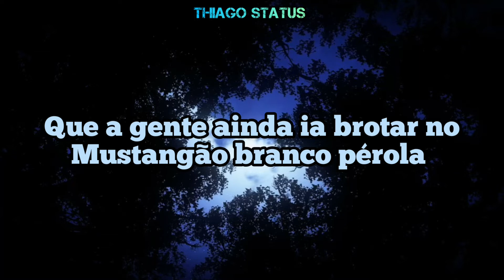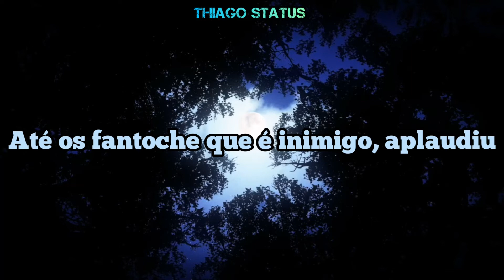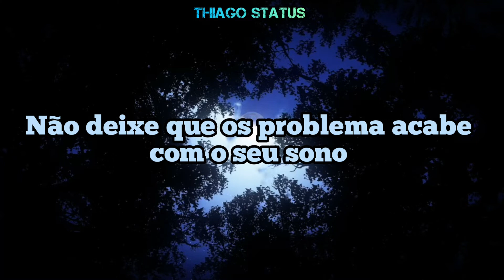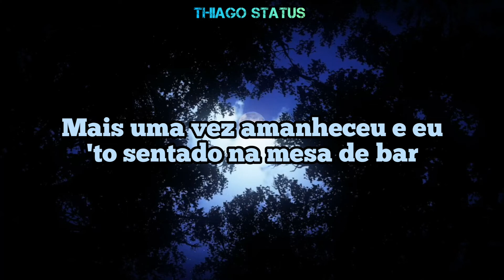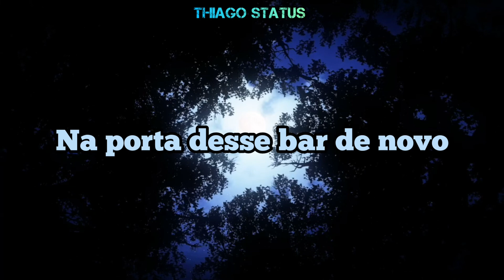Insônia 2 - Tribo da Periferia, Hungria Hip-hop & MC Ryan SP | Rap Motivacional (Legendado)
⚠️Caro artista:
Não tenho intenção de infringir direitos de autoria.

🎵Letra💫

Eu vou contar uma história resumida
Desafiei a noite, fiz ela virar dia
O resumo foi um carro estacionado
Um foda-se pros falsos
E um brinde pra família
Minha vida é esse mix de loucura
Sou parte desse tema, são várias revoada
É foda mais a gente se aventura
Que nós é o problema

E eu perdi o sono outra vez
E hoje esses cara preta vai queimar
Na porta desse bar de novo
O conveniência 'tá fechado e eu 'to é doido
E eu 'to é doido

Gosto de me sentir assim meio Robin Hood
Que chegou da guerra jogando dinheiro na favela
Eu falei pra não desistir
Que a gente ainda ia brotar no Mustangão branco pérola
No sobe, desce, vai e volta
A gente aprende, que o que importa é não se importar demais
Se for preciso a gente corre atrás
Mas se for preciso até nunca mais

Licença aqui que nossa escola é nossa rua
Vivência mas com pressa, tipo esse pé na lua
Ontem eu vi
Dois parceirin' roncando forte, numa Porsche
Até os fantoche que é inimigo, aplaudiu
Desce pra pista pra ver como que é nosso rolê
E até pode chover, gelo não vai derreter
'To indo abastecer lá no postinho do ABC
Já peguei um narguilé e aquelas lá do privê
Deu bom
Amarok é choque nos auto falante
Nas vinte e seis
Ô vidinha estimulante
E sem diploma na estante o moleque venceu
Problema seu, hoje é marcha nos rasante

É foda, mas a gente se aventura

No alto da minha loucura minha felicidade surge
A lucidez só chega quando o dia raiar
Não deixe que os problema acabe com o seu sono
Mas deixe o sono vim quando for pra você sonhar
Quando a carência superar todas suas razões
Escolha pode se tornar suas desilusões
Eu pelos bololô no embalo de solidões
Bebendo pra esquecer as mancada das relações
Mais uma vez amanheceu e eu 'to sentado na mesa do bar
Eu não sei o que aconteceu, só 'to aqui
Com outra garrafa de vodka ontem foi open bar
E eu sou mais um maloqueiro da quebrada
'To de salseiro e vivi outras revoada
Sou bandoleiro amante das madrugada
Vamo' viver que a vida é única
Não se iluda

Compositores: Gustavo da Hungria Neves / Luiz Fernando Correia Da Silva / Nelcymário Lustosa Rodrigues / Ryan Santana Dos Santos